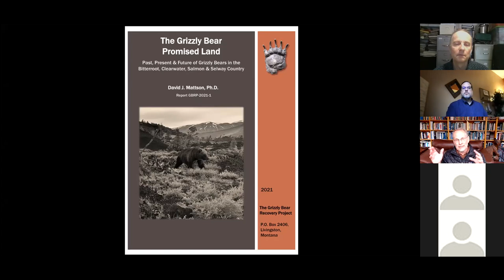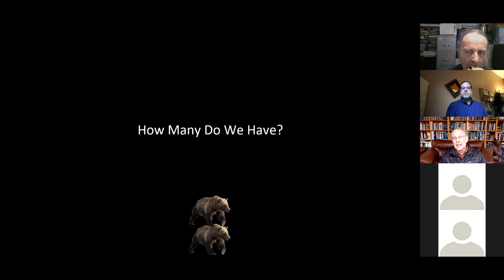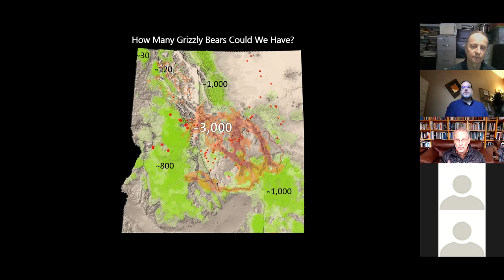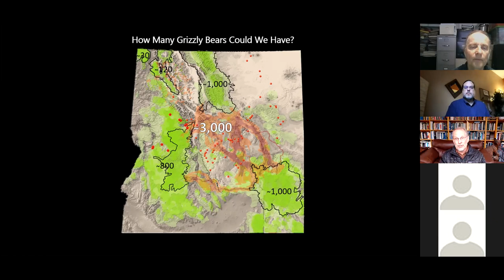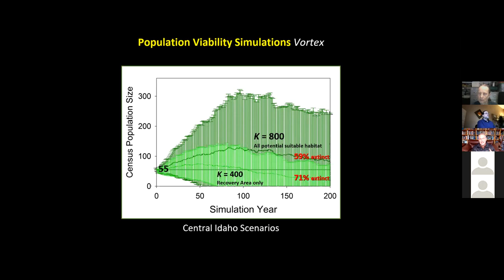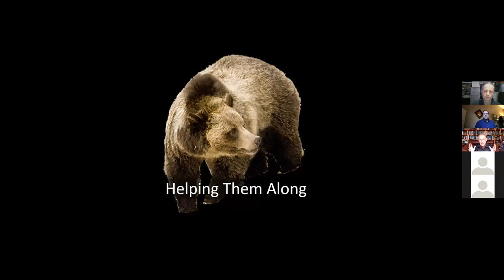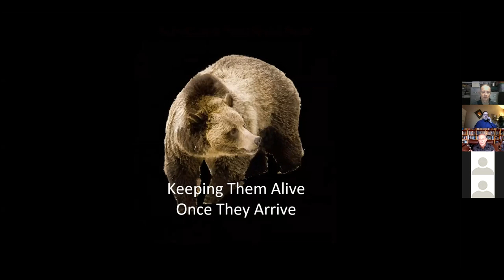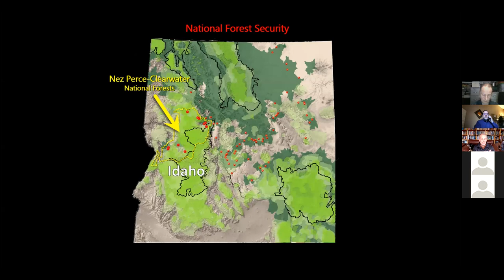The Grizzly Bear Promised Land - Conservation Groups Call for Urgent Action to Protect Bears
WildEarth Guardians participated in this event hosted by Friends of the Clearwater featuring Dr. David Mattson and his report titled, "The Grizzly Bear Promised Land," referenced in four separate letters sent to the Biden Administration and Congress calling for expanded grizzly bear protections necessary to ensure they not only can successfully recover, but actually thrive.